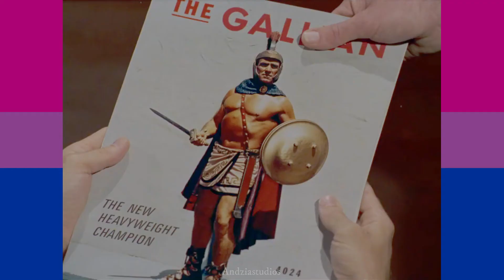{James T. Kirk} BI BI BI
He's bi